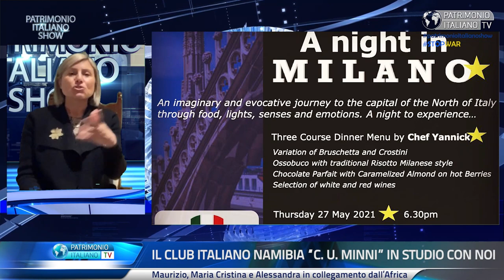Club italiano Namibia "C.U. Minni"